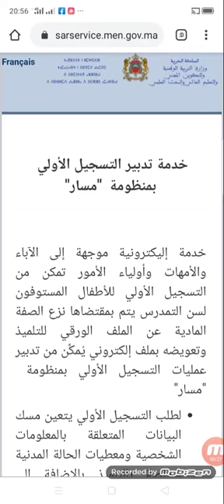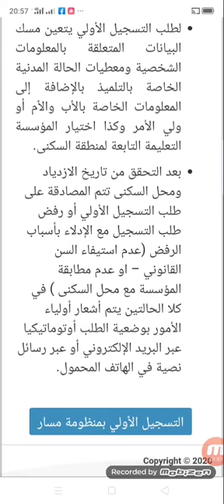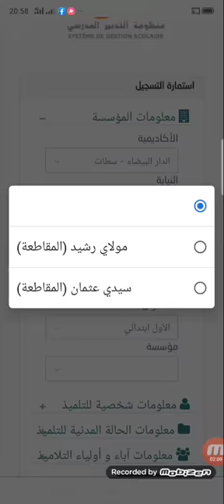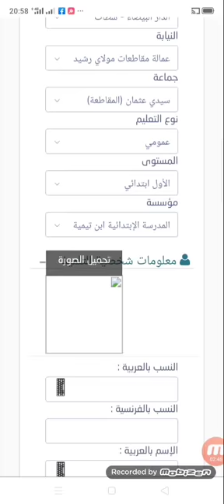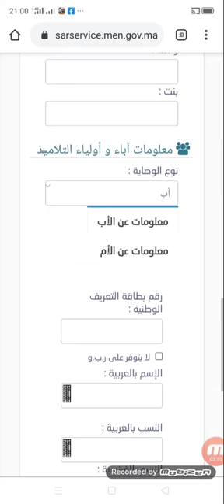جديد موقع لوزارة التربية الوطنية لتسجيل اطفال السنة اولى ابتدائي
هذا الفيديو اعددته عن موضوع :جديد موقع لوزارة التربية الوطنية لتسجيل اطفال السنة اولى ابتدائي